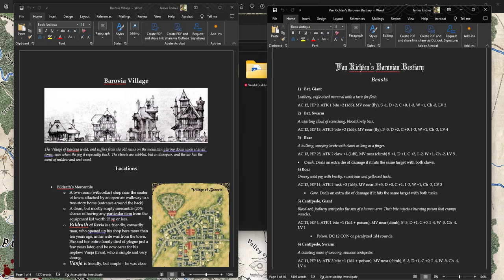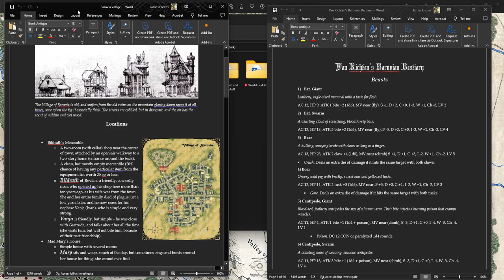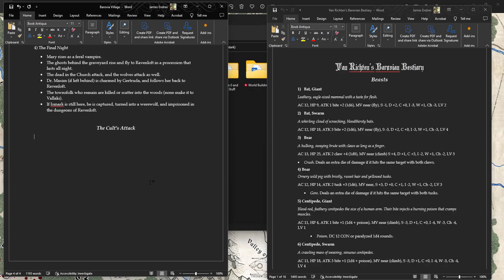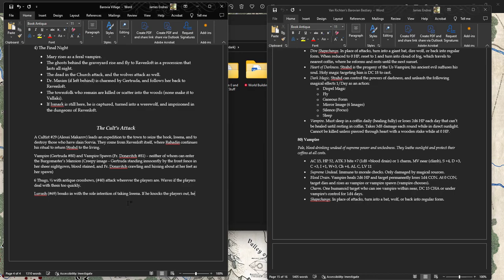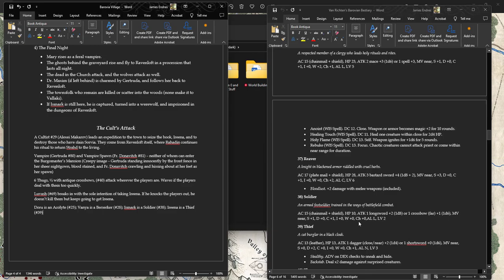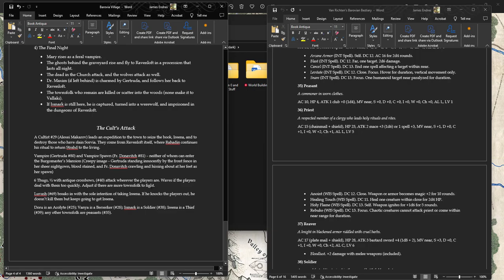Curse of Strahd for Shadowdark - Part 5: Sunset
I cover the aftermath of the expedition into the Church, and the discovery that poor Mary has been afflicted by the same type of thing that killed Sorvia...whose body has just gone missing.